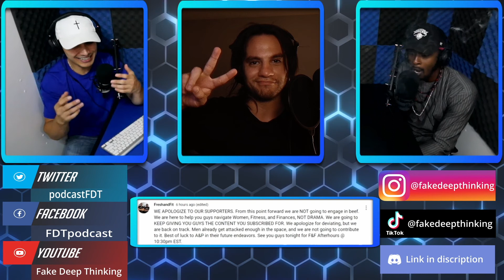Drama alert with Fresh and Fit vs. Aba and Preach! FDT reacts, criticizes, and cracks some jokes!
We are a little late with this one but some hilarious drama happened between Aba and Preach vs Fresh and Fit. FDT watches some clips from the original footage from Aba and Preach that started it all then reacts to the other footage that followed. This is what happens when you're disingenuous or, like Aba said, lack integrity.

~Socials~

~Socials~